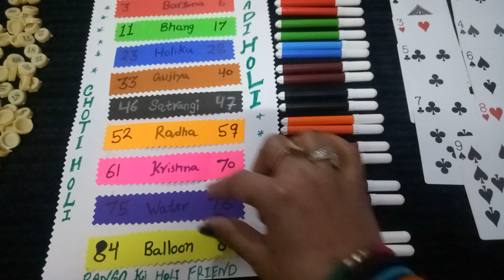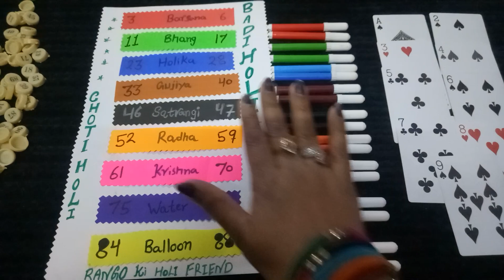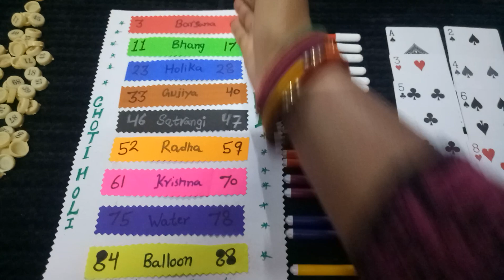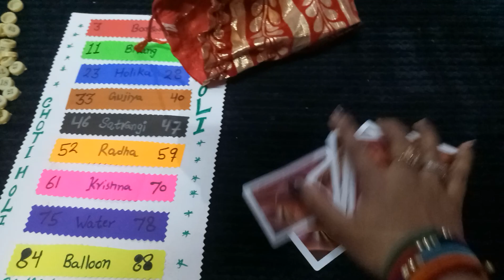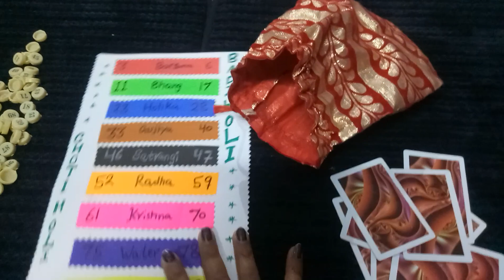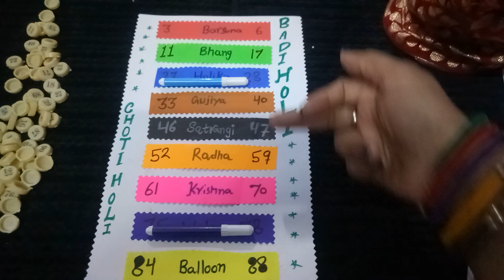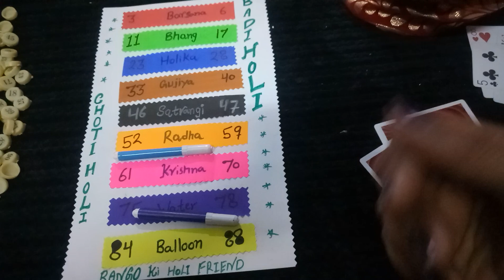SATRANGI Holi tambola ➕ Game (2in1) kitty party game होली की धूम रंगो के साथ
SATRANGI Holi tambola ke sath game mastiiiiii bhi
#2 in 1 game #
Tambola ticket ➕ game masti
By Jyoti creation kitty with fun